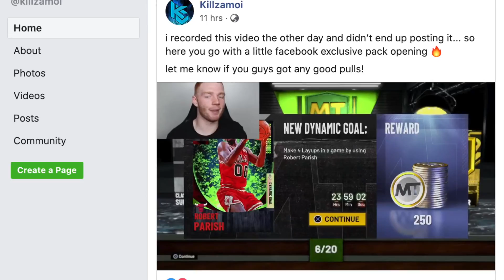Crazy *NBA FINALS* Promo Pack OPENING!! We PULLED The BEST Card 4 TIMES! (NBA 2K21 MyTeam)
In this video I open the NEW NBA Finals packs as they have been added as a new promo in NBA 2K21 MyTEAM! These packs contain some crazy Diamonds (the most insane one being Diamond LeBron James) but there are also many other Pink Diamonds to go with him!

There's a couple of crazy Diamonds in these NBA Finals packs being LeBron James, Magic Johnson and we were able to get super lucky!

Hopefully you guys enjoy this fire NBA 2K21 MyTeam pack opening as much as I did!